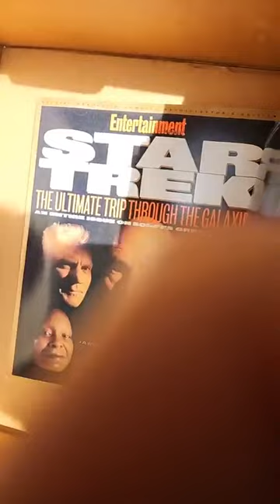Surprise toys, odds & ends at random Porchcon Thursday! April 6, 2023 - out of the garage.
Well, here it is a random thursday and in the garage and find a box that just begged us to share the contains with all of you. Come join me.

Holzheimer's Distribution information:

We offer a large select of our product at our Amazon store. The URL is:

Holzheimer's Distribution© has offered rare collectibles since 1975. With most of its sales coming from conventions. We are pleased to offer some of our stock on line. With have a huge selection of photographs, autographs and other oddities.

Thanks for looking and watching.